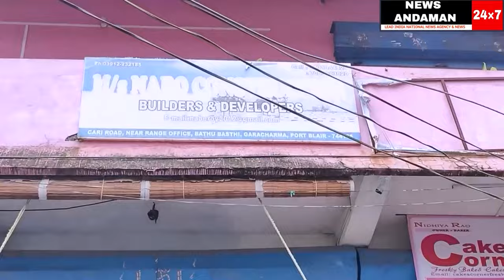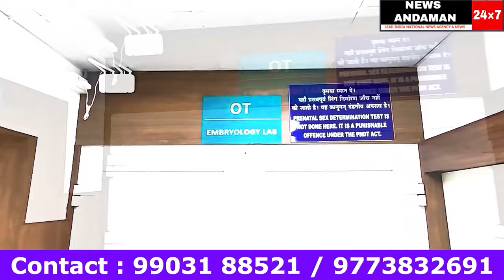MP praised by the women at Birdline ground for awareness and free distribution of Sanitary Pads....